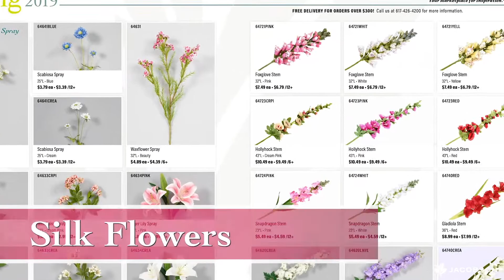Spring 2019 Catalog Preview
The wait is over our 2019 Spring catalog is here. Featuring St. Patrick's Day, Easter, Mother's Day and Prom favorites. Also this years selection of Spring Silk, Glass, Ceramics and so much more.
Click below to go to our inspiration page to browse through our catalog now. All products available at shopjacobson.com